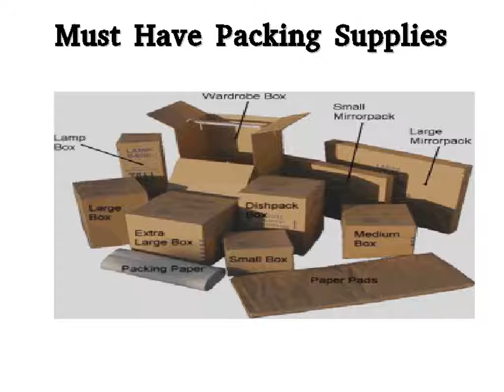Some Ways to Get Your Home Packed and Moved without Breaking Stuff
CBD Movers Perth is one of the best removalists perth company in australia who has best excellence every one the moving facilities.